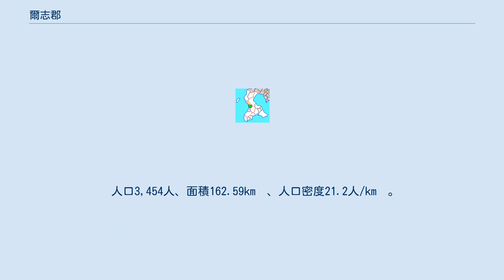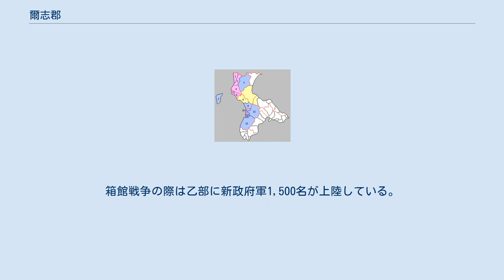爾志郡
北海道爾志郡の位置（緑：乙部町 薄黄：後に他郡に編入された区域） 爾志郡（にしぐん）は、北海道（渡島国）檜山振興局の郡。
 1879年（明治12年）に行政区画として発足した当時の郡域は、上記1町に二海郡八雲町の一部（熊石各町）を加えた区域にあたる。
 アイヌ語に由来するとした説もあるが、山田秀三は郡内にそれらしいアイヌ語地名がないことに加え、松浦武四郎による郡名建議書に「乙部より熊石、これを西在八ヶ村と申候。西郡に致し置候方に存候」とあることから、和名の「西」の字を飾って「爾志」としたと推察している。
 和人が定着し始めたのは室町時代の嘉吉年間までさかのぼると言われ、後に越後・佐渡・能登方面から移住者が増える。
 江戸時代の爾志郡域は和人地となっており、北前船も熊石に寄航していた。
また、江戸時代の陸上交通は南の檜山郡方面から北の後志や石狩を経て天塩の増毛方面に至る道（国道229号の前身）が通じていた。
延宝5年越山を命ぜられた柏巌和尚が門昌庵を開く。
元禄4年には「熊石番所」が設けられ、後に和人地が後志国に拡大されるまで蝦夷地との往来を取り締まった。
享保6年5月法蔵寺境内に「山海漁猟群萠下種結縁為菩提也」という供養碑が建立される。
 寛保元年7月19日の午前5時ころ松前方面から熊石にかけて、渡島大島の噴火に伴う推定波高約10メートルの大津浪が押し寄せ、相沼、泊川地区の死亡者だけで110名に達し、推定では住民の三分の一程度が死亡するという壊滅的な大打撃を与えた。
この津波の被害を記載した『相沼無量寺過去帳』は現在、寛保津波の碑も建立された熊石の無量寺が所管している。
天明年間の乙部はニシンの千石場所として発展。
天明・天保の飢饉時には南部、青森、秋田方面から移住者が増加した。
 爾志郡は当初松前藩領とされていたが、江戸時代後期の文化4年、爾志郡域を含む渡島国域が天領とされた。
文政4年いったん松前藩領となったが、安政2年、乙部村以北は再び天領とされ津軽藩が警固をおこなった。
文久元年乙部に大火発生、170余戸の人家と寺社殿を焼失。
元治元年に松前崇広が老中になると、乙部から熊石まで8ケ村が松前藩に戻された。
幕末、熊石で見市温泉が見つかる。
箱館戦争の際は乙部に新政府軍1,500名が上陸している。
戊辰戦争（箱館戦争）終結直後の1869年、大宝律令の国郡里制を踏襲して爾志郡が置かれた。
 北海道一・二級町村制施行時の爾志郡の町村（8.乙部村 9.熊石村 黄：二海郡八雲町 青：区域が発足時と同じ町村）